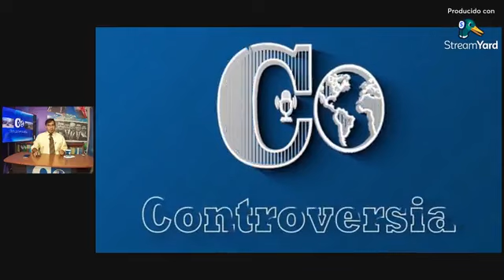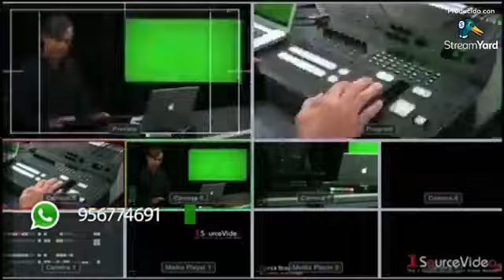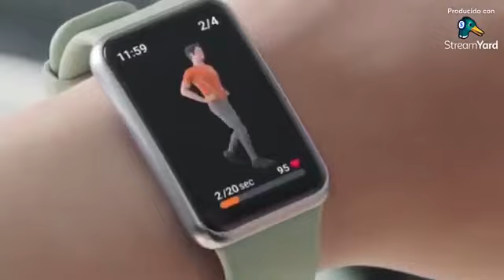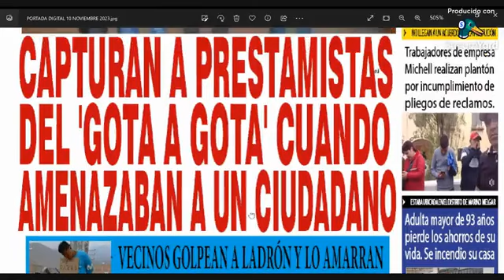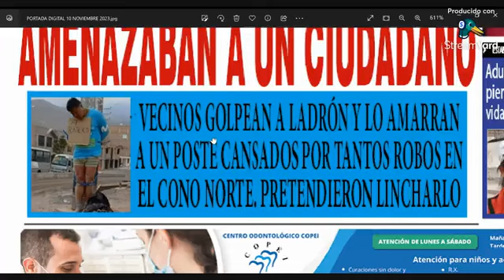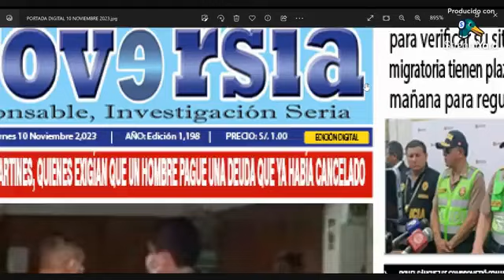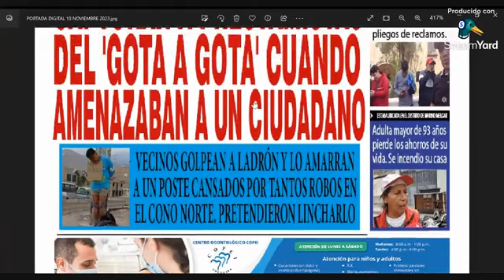Abogada de familia Katherine García. Regimen de visitas, Que hacer sino me permiten ver a hijos?